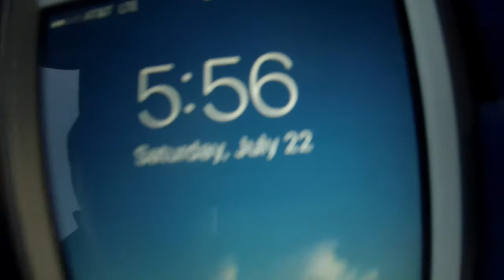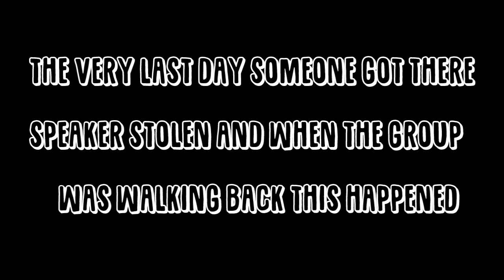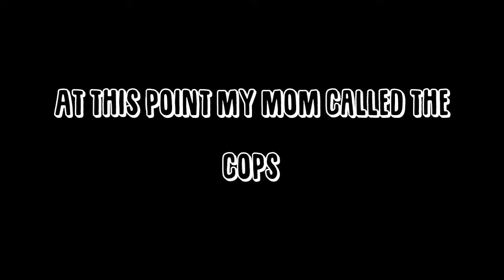WEED WAS FOUND